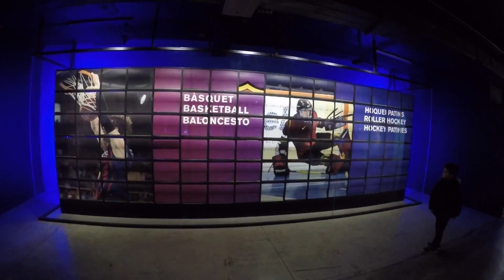3alam anwar Barcelona عالم انور برشلونة